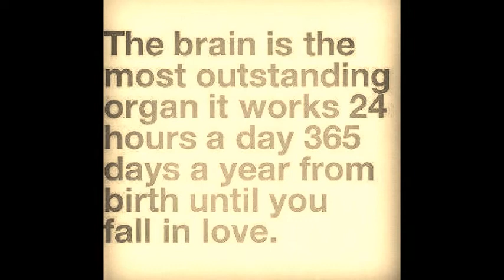Warrior Hearts Episode 5: She was Broken Part 2 (Justlena)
The sky was gray and it was cold. I didn't care. The guards didn't say anything as they walked out. I was tired from screaming-I've never screamed like that to anyone, let alone a King and Queen...let alone my parents.
   After a while I made it to the center of town. It began to drizzle and I crossed my arms looking down. I looked forward and then around. There was no one out here. I smiled a little. Then I began to sprint. I needed to blow off some steam. I ran into a patch of woods and leaped over a tree branch in my way.
   I darted in between the trees and breathed in and out,"Hey!" I heard a voice yell behind me
"Shit,"I muttered as I went faster-if possible
(Justins POV)
   She was in my mind all day. She was right about El Sol. Why hadn't I ever noticed it? I was here all the time and she just got there. She was smart though-and she knew how to defend herself. I've never met anyone who did. But then again who would dare talk back to me? I mean I'm a Prince.
   Yep. I'm the Prince of Costa Sol. I'm sure she didn't know that though. I was dressed as a regular person. Plus Costa Sol wasn't really known in Luis y Rey. El Sol and Costa Sol hated each other. We had attacked their Kingdom ten years ago. Yeah...my Dad wasn't all that great of a guy. All my life I grew up hearing that El Sol was awful and so were the people.
   I went there today to try and prove it so we had evidence and everything. I was gonna have some girl come with me and then tell the tabloids that she threw herself at me so it'd look like El Sol was bad. That girl though...she made me see the truth.
   I had just been in an alley leaning against a brick wall throwing a ball in the air with one hand when I saw her. She began to run and after a moment I followed. She was fast-and I mean really fast.
After awhile in the woods I yelled,"Hey!"
   I couldn't believe what happened next. She. Went. Faster. How the hell is that even possible? I began to run faster and I caught her elbow, spinning her around. Her face caught me off guard. She was crying. She had looked so tough before, but now I saw another thing I misjudged. She wasn't tough.
She was broken.